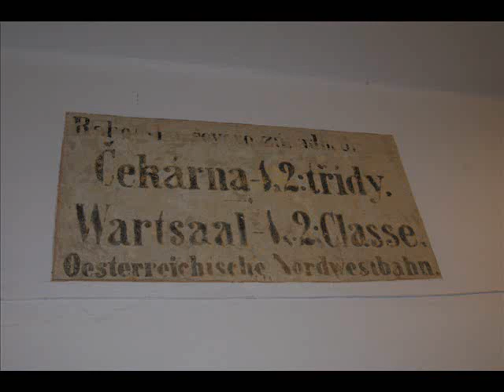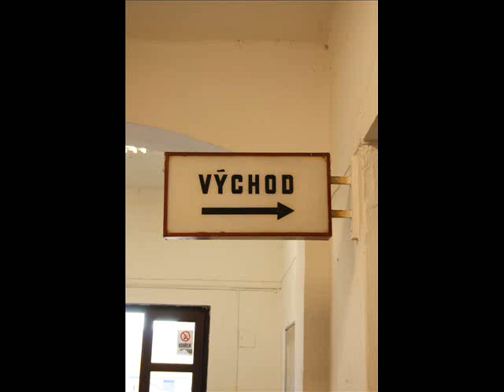Hlášení HIS – Praha, Vysočany (V. Knop)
Hlášení ze stanice Praha –Vysočany.
Z rozhlasu se zde ozývá Václav Knop, prostřednictvím informačního systému mikrovox HIS.
znělka: Černé oči, jděte spát